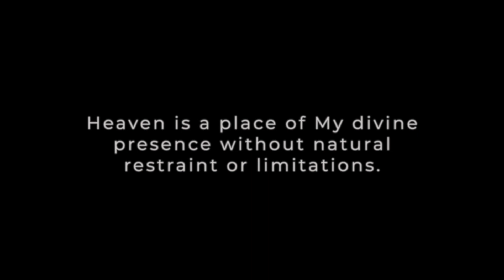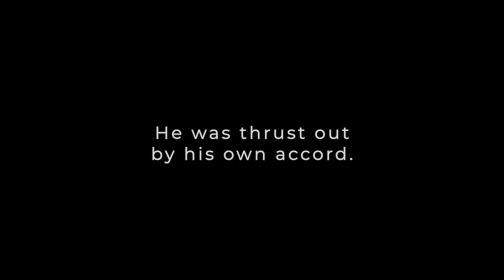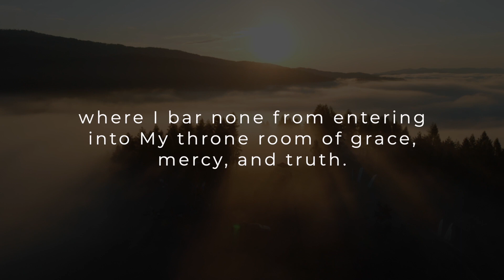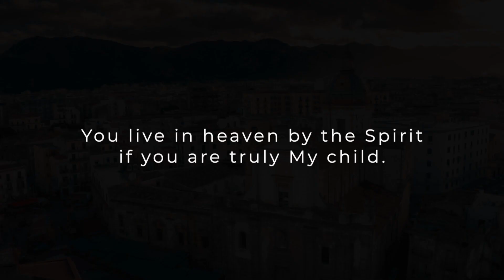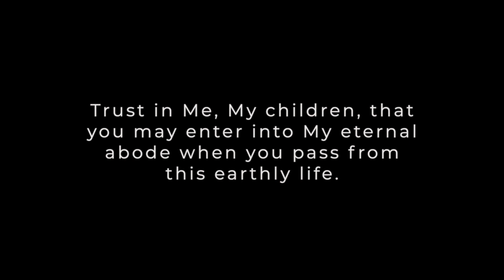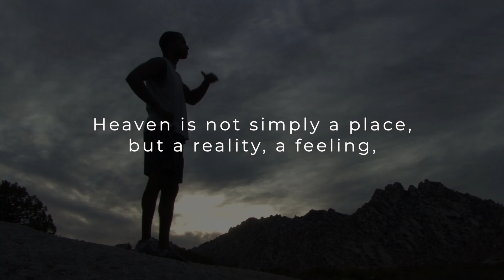I asked God about Heaven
I asked the Lord, "What is Heaven?" And He responded with this, "Heaven is a place of My divine presence without natural restraint or limitations. Earth is also a place of My presence, but a place that has fallen from My presence. In the beginning, the Garden was a place of My divine presence in the natural order, but due to sin and the fall of Adam, the world has become a battle place of temptation, sin, and pride."

I then asked the Lord 3 more questions and He gave the answers laid out in this video.
"Follow me as I follow Christ" - 1 Cor. 11:1

Will's Company Websites

GodSounds, Inc. (Audiobooks and More)

Support Will for Free!

•Just use the below Amazon affiliate link when shopping for items on Amazon, and Amazon will send a commission to Will at no extra cost to you, as long as you use the link to access Amazon. You can save the link in your bookmarks =)